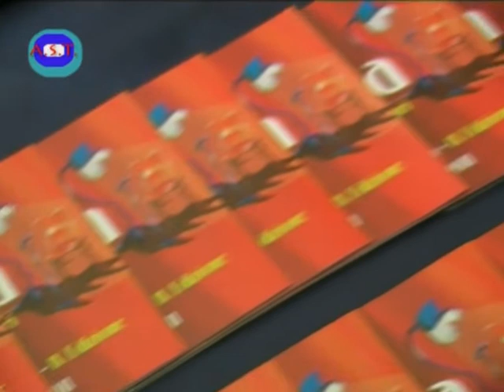Cabaret primafila Prima serata